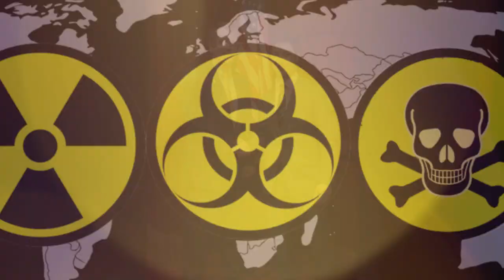🚨🚨!EXTRA¡ Senado espera aprobar proyecto bipartidista tren ohio Noticias de Estados Unidos 5 de mayo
🚨🚨!EXTRA¡ Senado espera aprobar proyecto bipartidista tren ohio Noticias de Estados Unidos 5 de mayo 2023